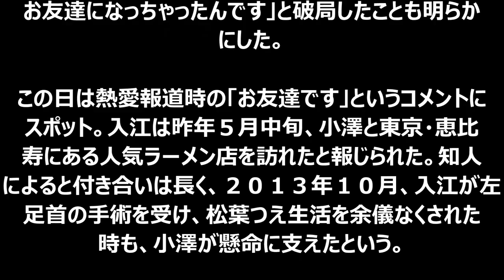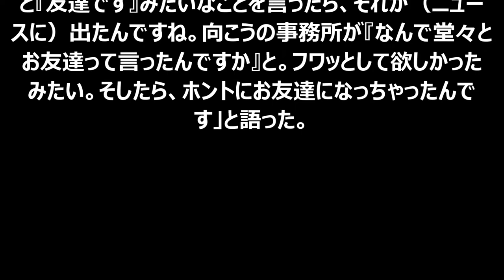【衝撃】カラテカ入江慎也と小澤真利奈が熱愛・破局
説明

妖怪ウォッチ２真打♯103あやとりさま安定の撃破！こんなに弱かったっけ？
加藤ローサ、4年ぶりCM出演で“美肌”披露　『素肌しずく』TVCM「まいにち、美白」篇
【パズドラ】しまどんの本気が見た〜い〜♪【しまどんとチャレンジダンジョン Lv.6】
【パズドラ】曲芸士ラストチャンス！ゴッドフェス我慢した魔法石30個でまわす！【ヒカキンゲームズ】